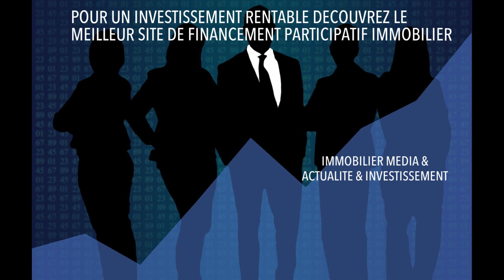POUR UN INVESTISSEMENT RENTABLE DECOUVREZ LE MEILLEUR SITE DE FINANCEMENT PARTICIPATIF IMMOBILI